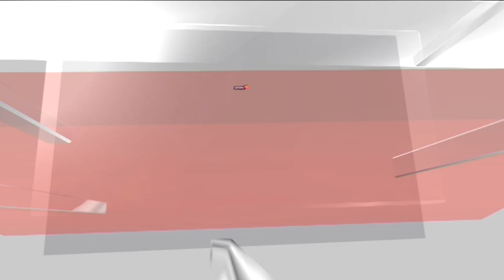PM Modi Unveils Mahatma Gandhi Bust at Hiroshima Peace Park | PM Modi In Japan | G7 Summit 2023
Prime Minister Narendra Modi unveiled the Mahatma Gandhi bust at Hiroshima Peace Park on Saturday ahead of the second day of the G-7 Summit.

Mahatma’s bust, a gift from India to the city of Hiroshima, is a befitting tribute to a city that symbolises humanity’s yearning for peace.

“A symbol of friendship and goodwill. PM Narendra Modi unveiled a bust of Mahatma Gandhi in Hiroshima," tweeted Arindam Bagchi, official Spokesperson of the External Affairs Ministry.